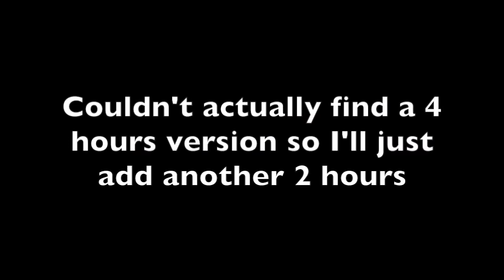GUIDED MISSILE ROCKET RIDE TO VICTORY! Fortnite Battle Royale Funny Moments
Bunch of idiots on a mission to finally get the guided rocket and master the rocket ride.